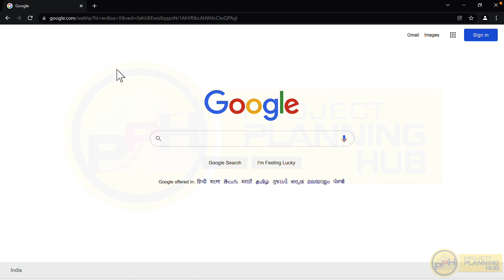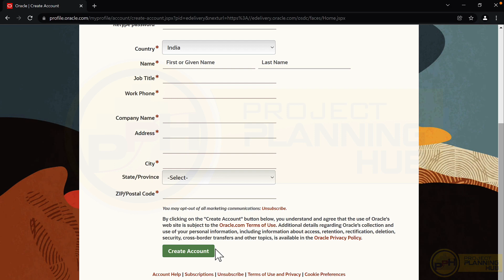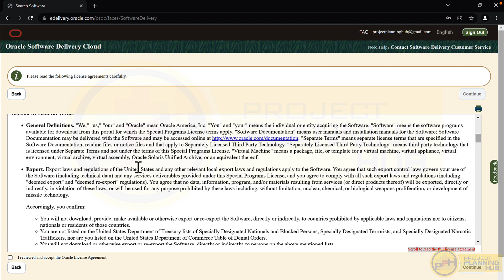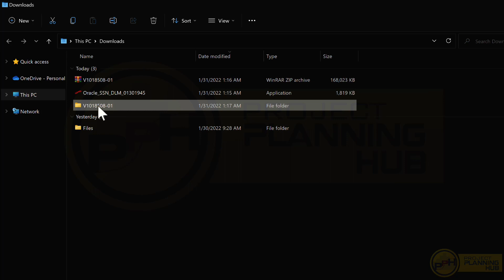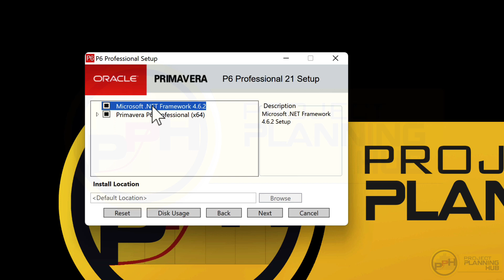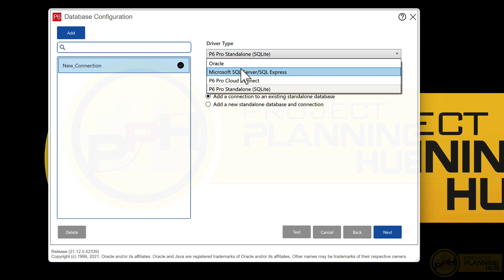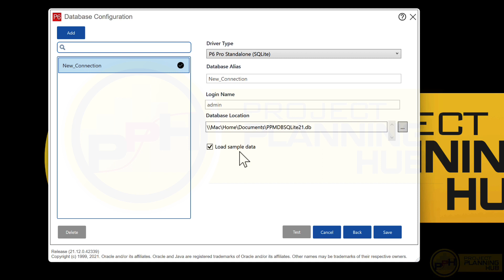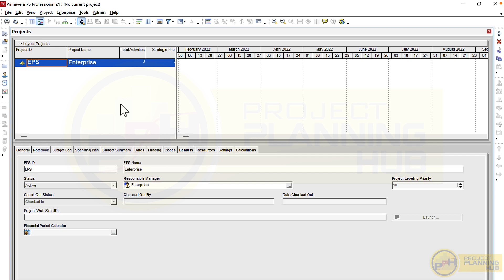(01A/37)_English_Primavera P6 21.12 Free Download & Installation ( Latest Version )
Number in Roaming.

Step by Step Procedure for Downloading & Installing Original version of Primavera P6 21.12.